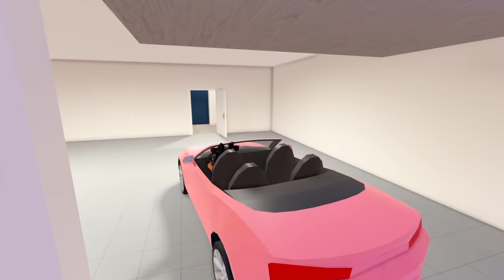I CAUGHT my BOYFRIEND CHEATING, so I did THIS... (Berry Avenue)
with @stinkbellla @biggie2pro